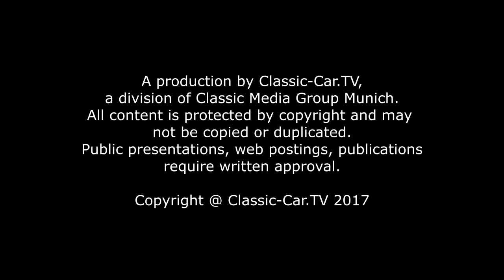Retromobile Paris 2018 Teil 1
Die Retromobile in Paris ist seit vielen Jahren die erste wichtige Oldtimer Messe in Europa und leitet im Februar die jeweilige Oldtimersaison ein. Hier trifft sich die internationale Oldtimer Szene und hier lassen sich Markt-Tendenzen und die wichtigsten Trends erkennen. In drei großen Hallen präsentierten sich namhafte Händler aus ganz Europa und zahlreiche Sonderausstellungen.
Natürlich überwogen bei den Sonderausstellungen die französischen Marken, doch das kaufinteressierte Publikum konnte sich über eine sehr exklusive Auswahl an Fahrzeugen freuen. Schon nach wenigen Stunden fanden sich die ersten Verkaufsschilder an vielen Fahrzeugen.